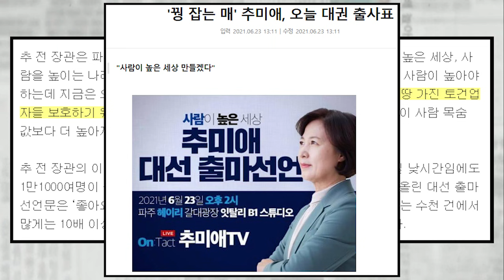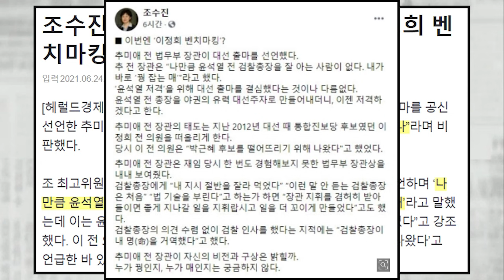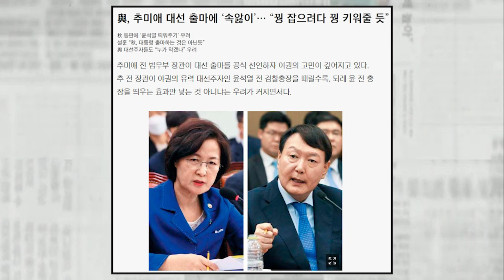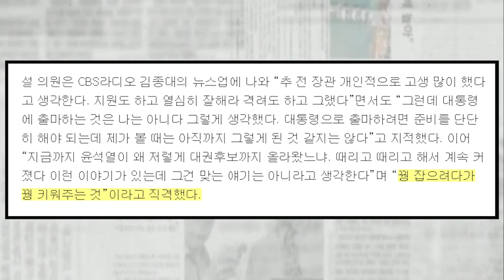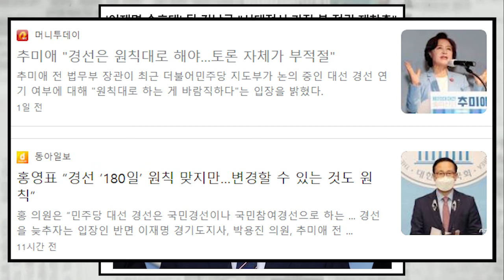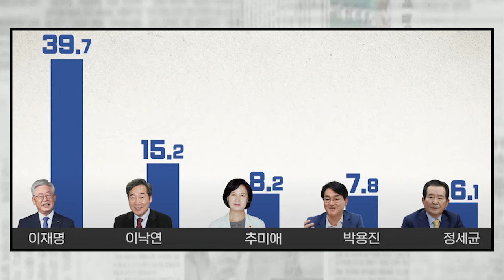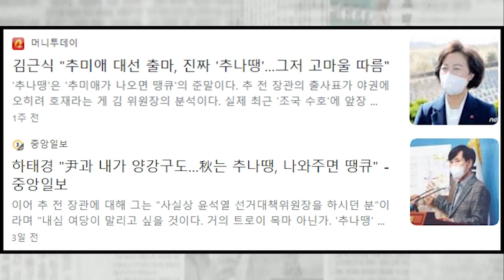추미애가 박근혜 저격수 이정희를 벤치마킹? 대권 선언에 여권도 반응 냉담..왜 하필 지금..